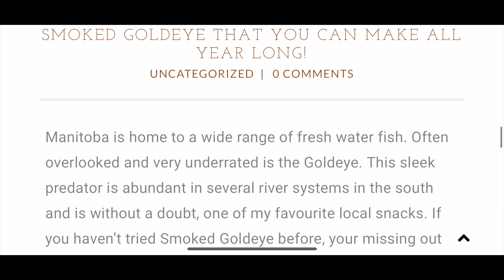How to Smoke Goldeye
Smoking Manitoba Goldeye or any goldeye for that matter is a simple game.

Smoked Goldeye is one of my favorite treats.

I went out to the river, caught myself some fish, and made a wonderful snack.

If you would like to learn how to make this wonderful smoked goldeye recipe, stick around.